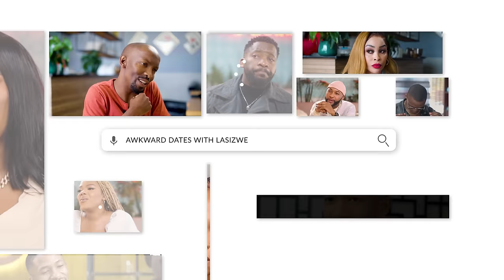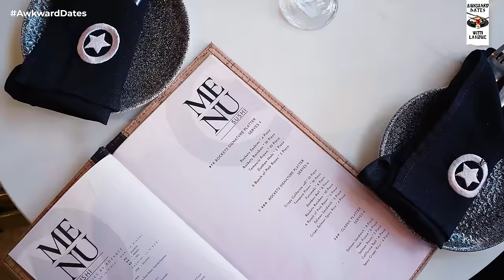Libho Geza in an Awkward Date…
Lasizwe goes on a date with Libho Geza

Libho Geza, a South African reality star, known for his appearance on 'Love Island' has agreed to go on a date with Lasizwe.

Threads: Lasizwe

Shoutout to Amelia Dimoldenberg for the IB ​⁠( @AmeliaDimoldenberg )